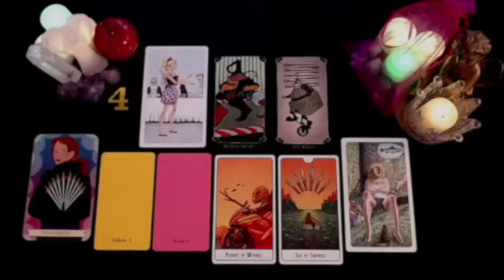ARIES YOU ARE FACING A SERIOUS PROBLEM !! SOMEONE CONFESSES THIS SECRET...🔮 JULY 2024 TAROT READING